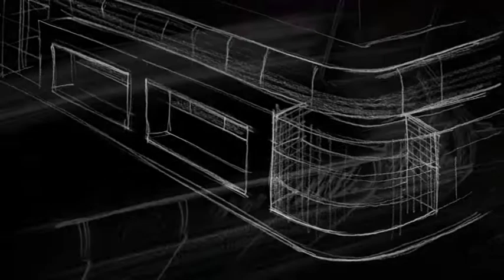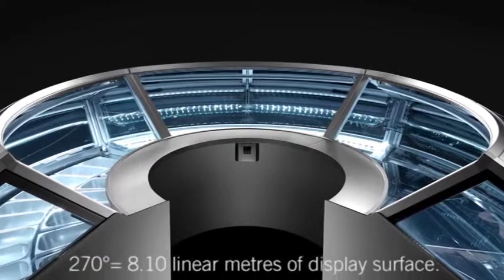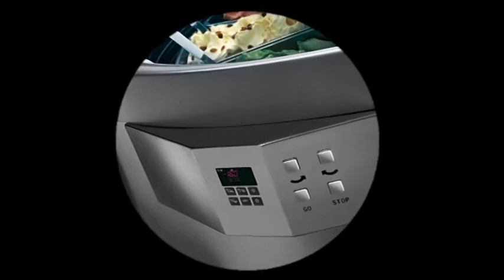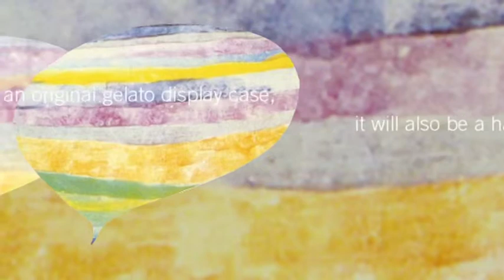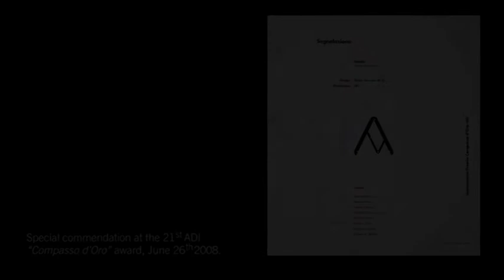Platinum: IFI concept